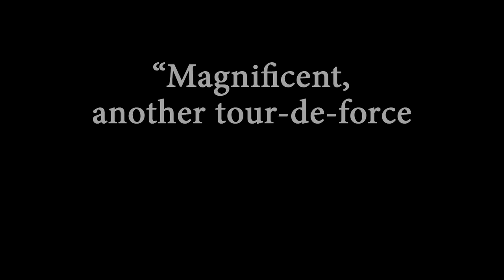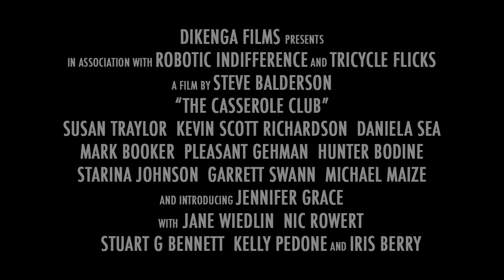THE CASSEROLE CLUB - official theatrical trailer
THE CASSEROLE CLUB.

Steve Balderson's new film, "The Casserole Club" focuses on a group of mod 1960's era suburban housewives. Close-knit and neighborly, they are all bent on one-upping each other, trying to prove that each is "the hostess with the mostess." They begin a recipe club, and hold dinner parties, testing out their new casseroles. But when the gatherings become increasingly focused on boozy flirtation, and more than recipes start getting swapped, the story moves swiftly from stylized and campy to a drama about irresponsibility, selfishness, and damaged people.

"The Casserole Club" is an intricate landscape of desolation, unspoken desires, and empty lives laid bare. Raw and uncompromising, it is evocative of classics like "Who's Afraid of Virginia Woolf?" and the more contemporary "American Beauty." Set in America during the NASA moonwalk, the moon, is a metaphor for the film's tragic heroines, who are filled with mystery, secrets and the untapped potential of people who exist without really living.

Starring Susan Traylor, Kevin Richardson, Daniela Sea, Mark Booker, Starina Johnson, Garrett Swann, Pleasant Gehman, Hunter Bodine, Michael Maize, and introducing Jennifer Grace.

"Magnificent, another tour-de-force by the best kept secret in American cinema. The cast -work together brilliantly. Steve's direction is faultless. Rob Kleiner's score is literally note-perfect "
- MJ Simpson

"For the first time in his career, Steve Balderson has mastered both cinematic rhythm and cinematic space."
- Dr. Joseph Suglia

Coming soon.